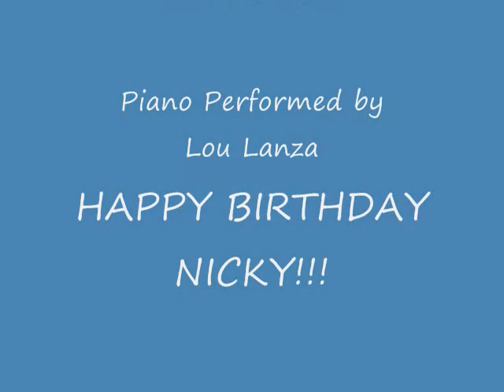Nicky's Happy Birthday Song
This is my birthday present to Nicky this year to let him know how much I love him and how much he is a part of my life.